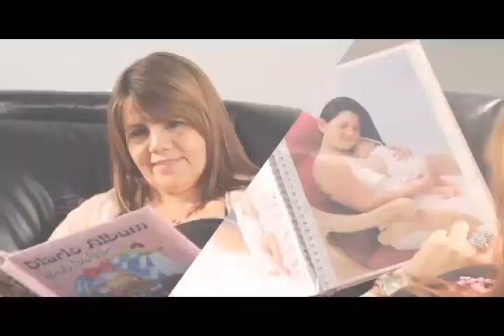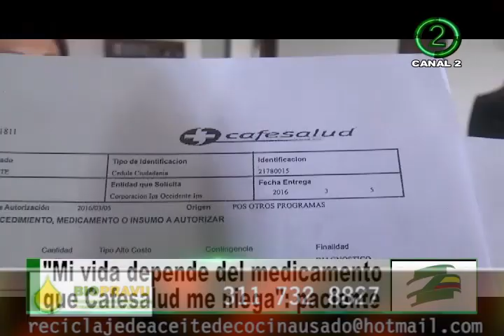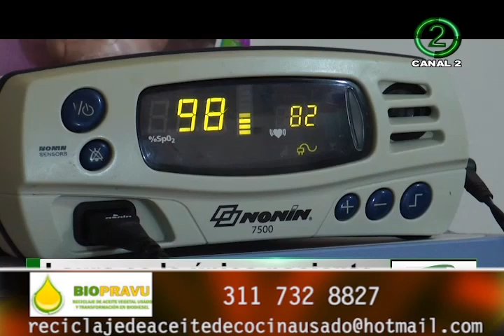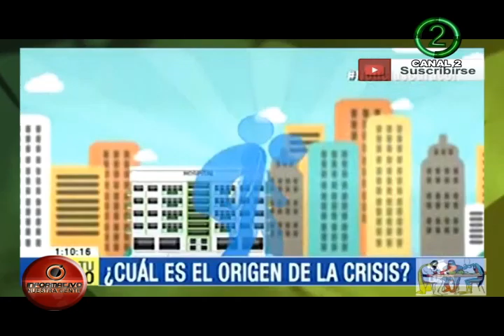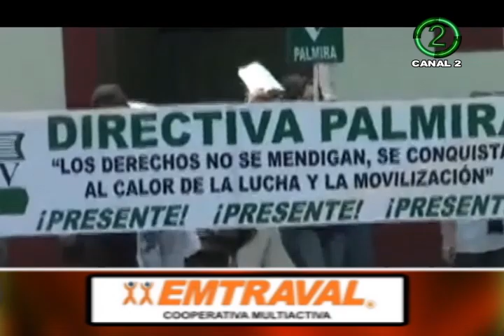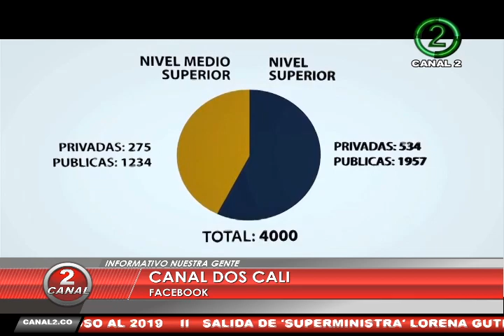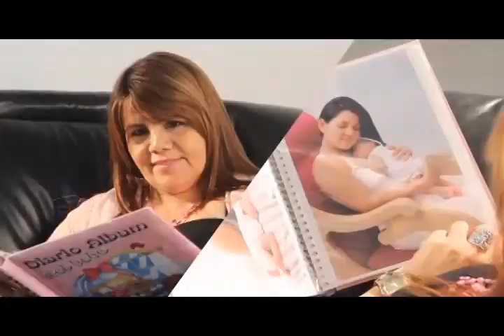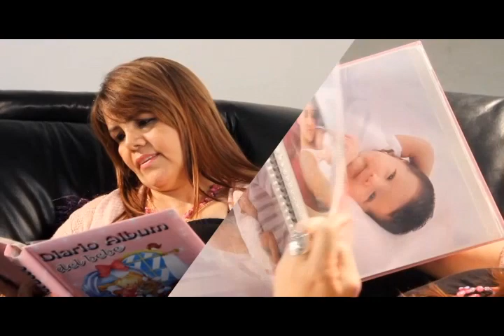INFORMATIVO NUESTRA GENTE - LA CRISIS EN LA SALUD Y EL SISTEMA DE LA SALUD PARA DOCENTES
Como modulador del programa de hoy, se encuentra OSCAR MARINO BUENO, y como invitados los señores LEÓN VALLEJO Maestro e Investigador Y FEDERICO VALLEJO Economista; con ellos vamos hablar de la crisis que existe en la salud.